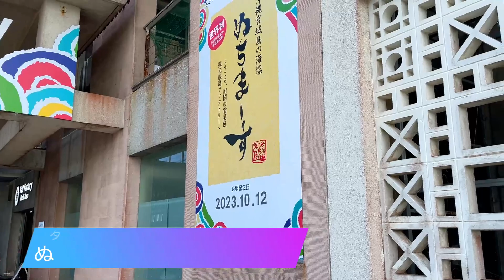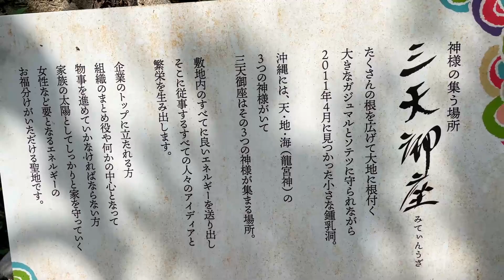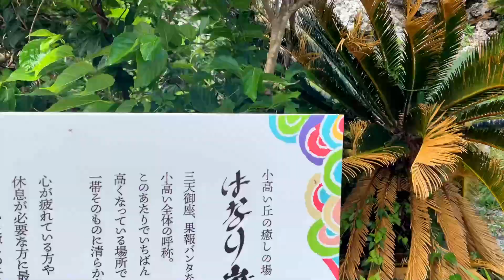【果報バンタ】タカハナリ宮城島を代表する絶景スポットの果報バンタの幸せ岬！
今回はうるま市の離島の1つ、タカハナリ宮城島のぬちまーす観光製塩ファクトリーの敷地内にある、果報バンタの幸せ岬に約5カ月ぶりに行って撮影してきました。
と言うのも実は、この動画を撮る前に【天然ビーチ】タカハナリ宮城島の大自然に囲まれた絶景ぬちの浜ことンダカチナ浜①という動画を撮ったので、ンダカチナ浜から見上げると見える果報バンタにも行ってきた感じです！

0:00　　　　　ぬちまーす観光製塩ファクトリー
1:10　　　　　龍神風道
1:20　　　　　ぬちまーす観光製塩ファクトリー
2:30　　　　　三天御座
3:00　　　　　ぬちまーす観光製塩ファクトリー
3:45　　　　　はなり嶽
4:15　　　　　ぬちまーす観光製塩ファクトリー
4:40　　　　　果報バンタの幸せ岬

※ 関連動画
【セーナナー御嶽】Googleマップから削除されたイチハナリ伊計島の聖地！セーナナー御嶽に何が起きた？謎が深まる神秘の鏡！
【伊計島亀岩龍宮神】イチハナリ伊計島の聖地！イツクマの浜にある龍宮神の石柱が・・・セーナナー同様に何が起きた？謎が深まる伊計島！
【天然ビーチ】タカハナリ宮城島の穴場の海！大自然に囲まれた与那城上原ビーチ！
【天然ビーチ】タカハナリ宮城島の大自然に囲まれた絶景ぬちの浜ことンダカチナ浜①
【天然ビーチ】タカハナリ宮城島の大自然に囲まれた絶景ぬちの浜ことンダカチナ浜②

【絶景スポット】年末の果報バンタの幸せ岬はいつ見ても絶景が広がる観光スポット！
【ぬちまーす】宮城島の絶景スポット果報バンタの幸せ岬・龍神風道・三天御座・はなり獄！
【HYが撮影中!?】ぬちまーす観光製塩ファクトリーにある果報バンタの幸せ岬！
【絶景スポット】宮城島の果報バンタ幸せ岬・龍神風道・三天御座・ハナリ獄！